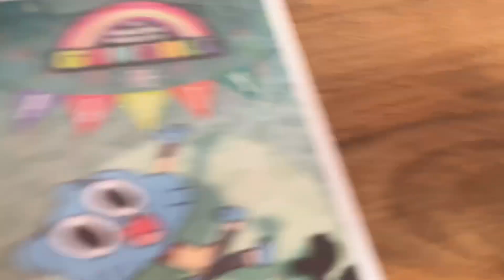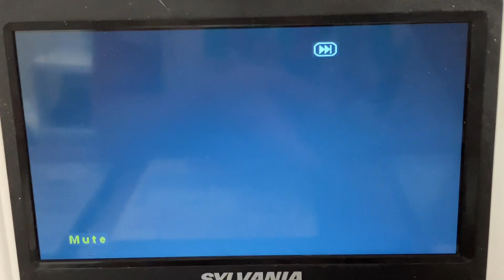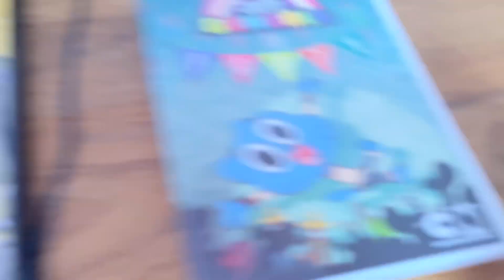Triple Feature DVD Opening #307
1. Pokémon Zoroark Masters Of Illusions (2011)
2. Madagascar Activity Disc (2005)
3. The Amazing World Of Gumball The Party (2013)